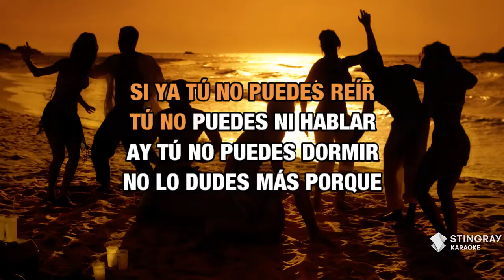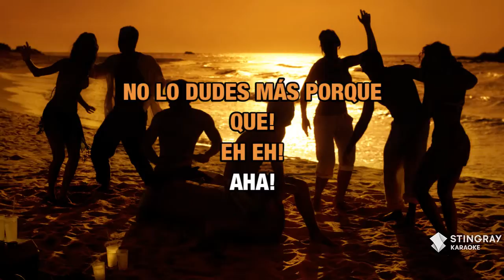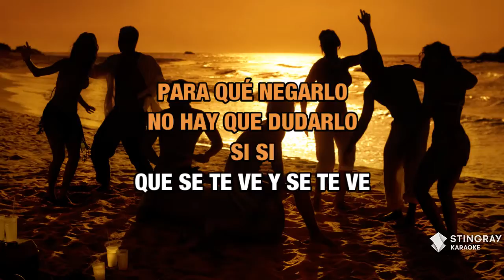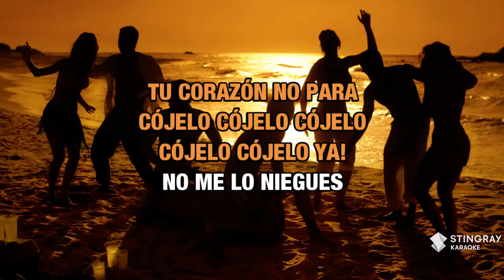Estás Enamorada : Límite 21 | Karaoke with Lyrics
Sing Estás Enamorada : Límite 21 wherever you go with the Stingray Karaoke mobile app.

Or build your own personal karaoke library by downloading an MP4 of Estás Enamorada : Límite 21 from the Karaoke Store